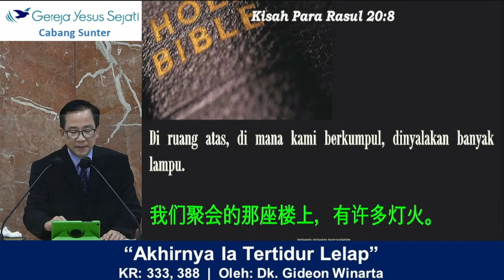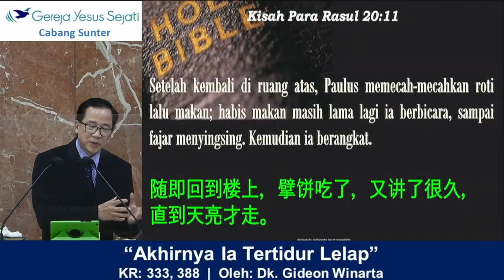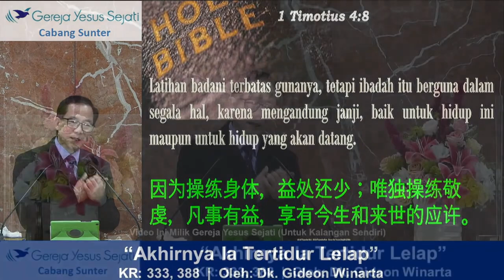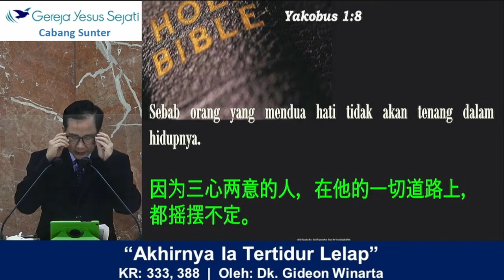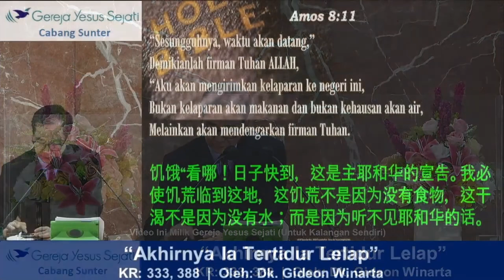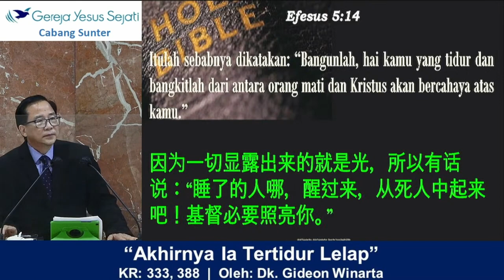Akhirnya Ia Tertidur Lelap (Dk. Gideon W.)